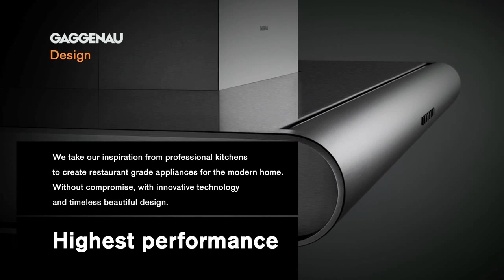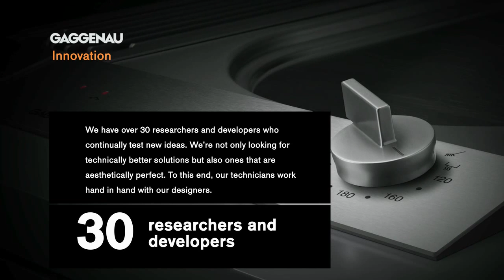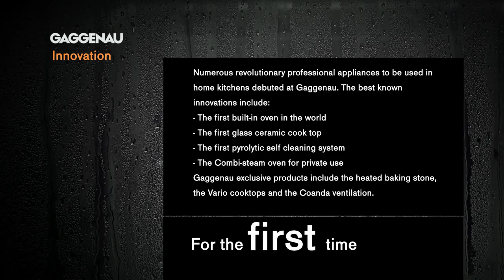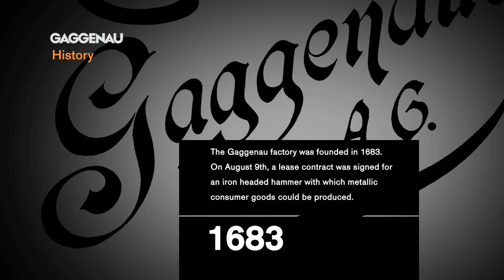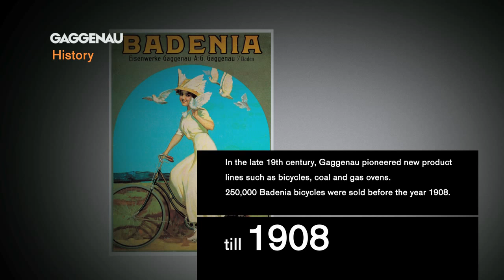Video Production Gaggenau Design